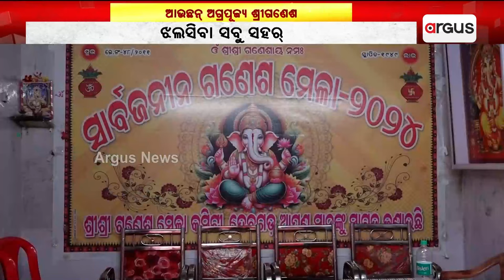ଝଲସିବା ଦେବଗଡ ସହର୍ || Ganesh Puja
ଝଲସିବା ଦେବଗଡ ସହର୍ । ଅଗ୍ରପୂଜ୍ୟଙ୍କର ପୂଜା ଲାଗି ଚାଲିଛେ ଜୋରସୋର ତୟାରି । ଝଲସିବା ସବୁ ସହର୍ । ଫିଦିନ୍ ବେଲ ବୁଡଲେ ଅର୍କେଷ୍ଟା ସଙ୍ଗେ ହେବା ଭଜନ ସମାରୋହ । ଶେଷ ଖେପେ ସବୁ ପ୍ରସ୍ତୁତି ।